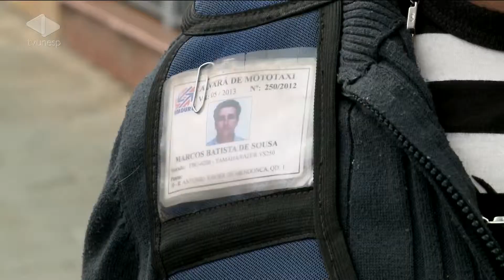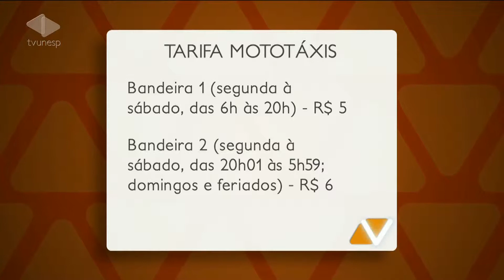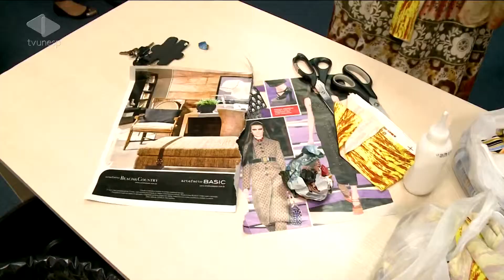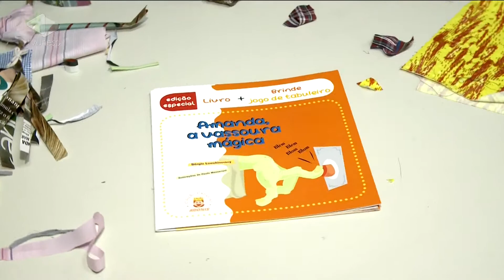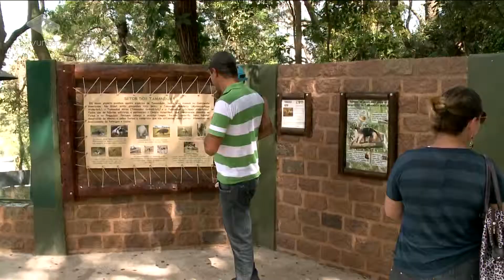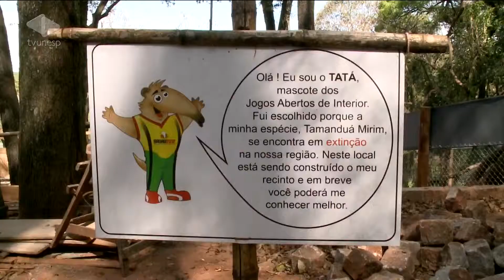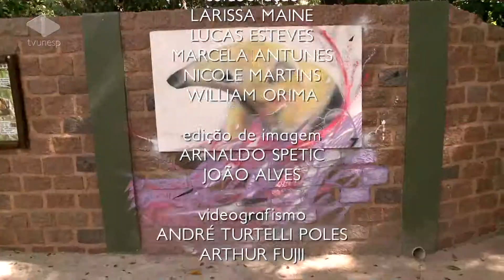Unesp Notícias - 28/08/2013 - J